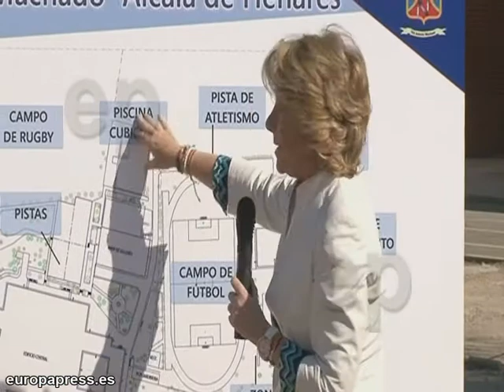Aguirre visita Instituto de Secundaria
Declaraciones de la presidenta de la Comunidad de Madrid, Esperanza Aguirre, durante su visita al Instituto de Educación Secundaria Antonio Machado en Alcalá de Henares.